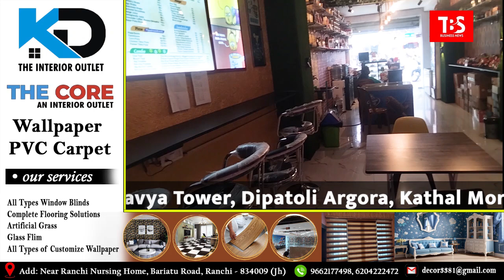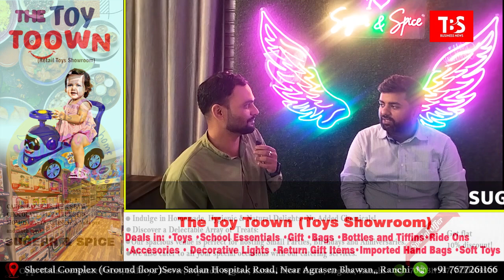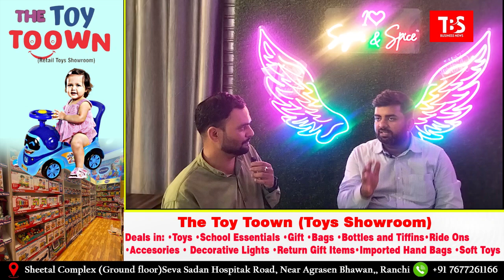SUGAR & SPICE हैंगआउट के लिए सबसे अच्छी जगह..अरगोड़ा कथल मोर रांची